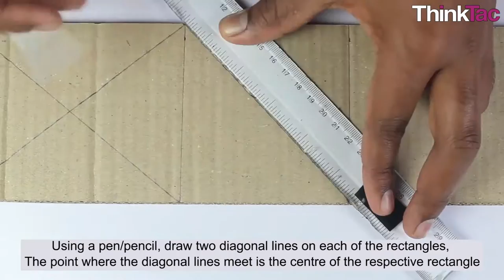Brake Model | ThinkTac | DIY Science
. A brake is a mechanical device that inhibits motion by absorbing energy from a moving system. It is used for slowing or stopping a moving vehicle, wheel, axle, etc., most often accomplished by means of friction. We build the model of a brake using a rough surface acting on a wheel to stop its rotation.

In this TACtivity, we will create a brake model, using simple materials, to understand how it functions.